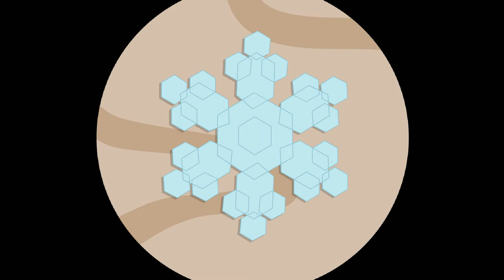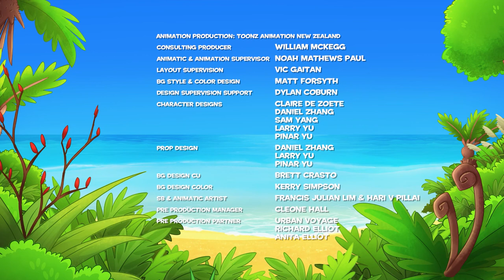Darwin and Newts Te Reo | It’s Snowing in Kiwifruit Valley | Episode 33